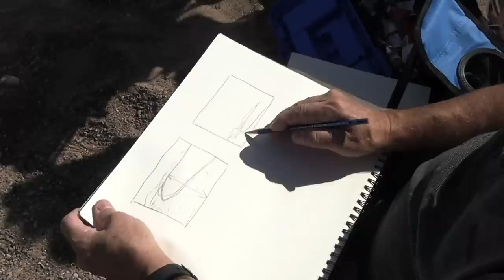Conseils et astuces en peinture. Améliorez vos paysages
Voici quelques conseils qui vous permettront de rendre vos peintures de paysages plus spectaculaires. Ces techniques, sont des astuces utilisées par les artistes peintres. En les appliquant dans vos peintures, vous augmenterez les effets de profondeur et d’immensité dans vos tableaux, peu importe le médium, que ce soit en peinture à l’huile, en peinture acrylique, en aquarelle et même en peinture au couteau.

00:00:00 Conseils et astuces en peinture
00:08:09 Peinture de la toile en temps réel
00:18:26 Résultat & Conclusion